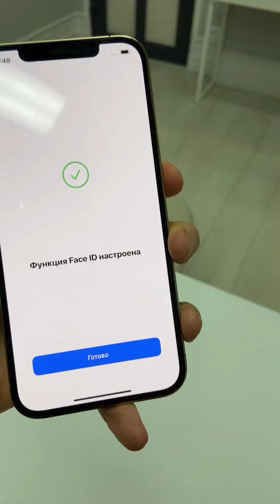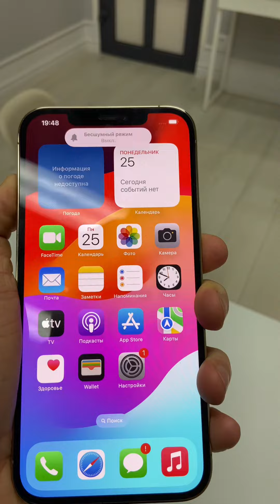Обзор iPhone 12 Pro Max 256Gb за 61000 рублей с гарантией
Телефон полностью проверен на исправность и работоспособность
В наличии много разным моделей б/у iPhone с гарантией 1 год по чеку
Так же можно заказать новую технику Apple с гарантией 1 год